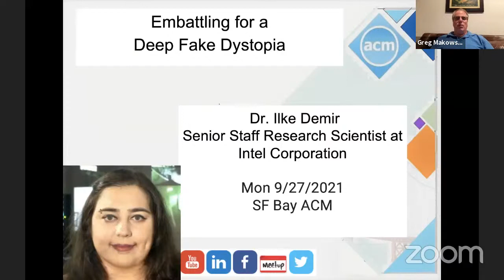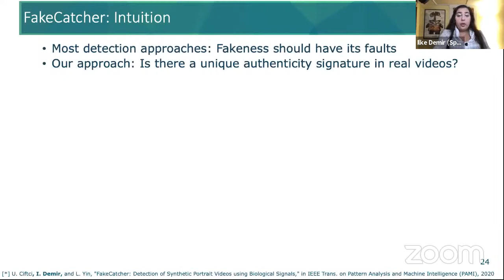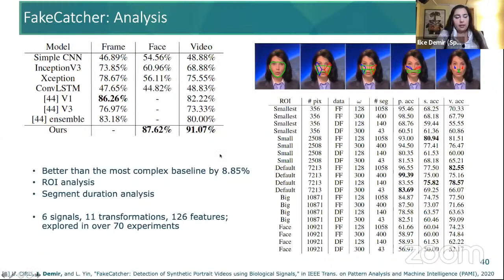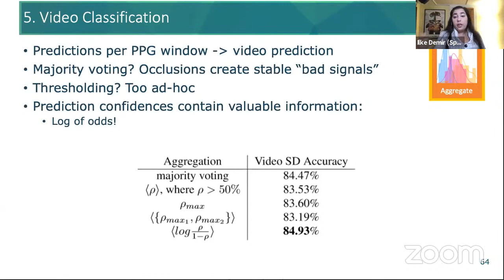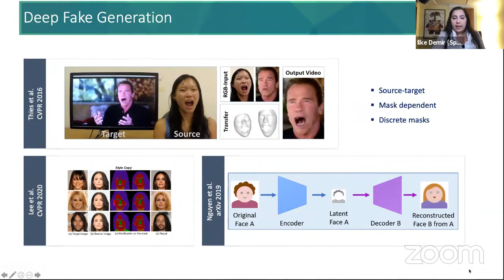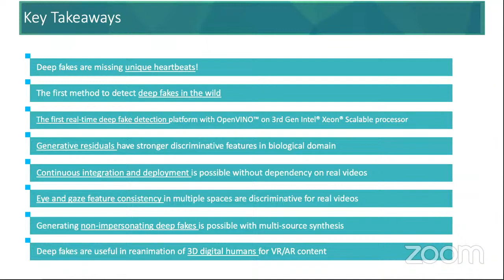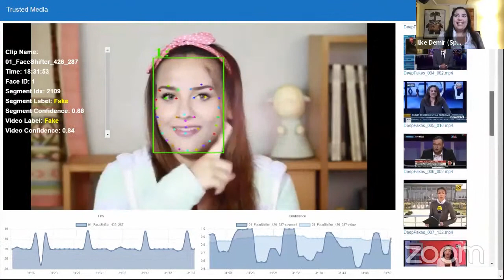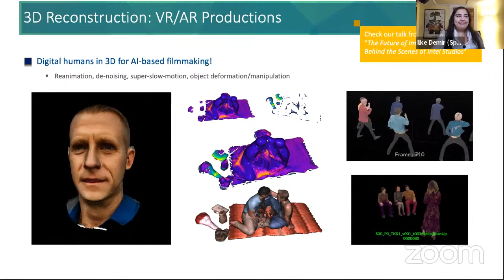Embattling for a Deep Fake Dystopia, Dr. Ilke Demir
TALK DESCRIPTION:
Recent advances in the democratization of AI have been enabling the widespread use of generative models, causing the exponential rise of fake content. Nudification of over 680.000 women by a social bot, impersonation scams worth millions of dollars, or spreading political misinformation through synthetic politicians are just the footfall of the deep fake dystopia.

As every technology is simultaneously built with its counterpart to neutralize it, this is the perfect time to fortify our eyes with deep fake detectors. Deep fakes depend on photorealism to disable our natural detectors: we cannot simply look at a video to decide if it is real. On the other hand, this realism is not preserved in physiological, biological, and physical signals of deep fakes, yet. In this talk, I will begin with presenting our renowned FakeCatcher, which detects synthetic content in portrait videos using heart beats, as a preventive solution for the emerging threat of deep fakes. Detectors blindly utilizing deep learning are not as effective in catching fake content, as generative models keep producing formidably realistic results. My key assertion follows that such signals hidden in portrait videos can be used as an implicit descriptor of authenticity, like a generalizable watermark of humans, because they are neither spatially nor temporally preserved in deep fakes. Building robust and accurate deep detectors by exhaustively analyzing heartbeats, PPG signals, eye vergence, and gaze movements of deep fake actors reinforce our perception of reality.

Moreover, we also innovate novel models to detect the source generator of any deep fake by exploiting its heart beats to unveil residuals of different generative models. Achieving leading results over both existing datasets and our recently introduced in-the-wild dataset justifies our approaches and pioneers a new dimension in deep fake research.

SPEAKER BIO: (ACM Distinguished Speaker)
Dr. Ilke Demir is based in Hermosa Beach, CA. In the overlap of computer vision and machine learning, Dr. Ilke Demir's research focuses on generative models for digitizing the real world, deep fake detection and generation techniques, analysis and synthesis approaches in geospatial machine learning, and computational geometry for synthesis and fabrication. Currently, she is a Senior Staff Research Scientist at Intel Corporation.

Dr. Demir earned her Ph.D. and M.S. in Computer Science from Purdue University advised by Prof. Daniel Aliaga, and her B.S. in Computer Engineering from Middle East Technical University with a minor in Electrical Engineering. Her Ph.D. dissertation conceives geometric and topological shape processing approaches for reconstruction, modeling, and synthesis; which pioneered the area of proceduralization. Afterwards, Dr. Demir joined Facebook as a Postdoctoral Research Scientist working with Prof. Ramesh Raskar from MIT, where their team developed the breakthrough innovation on generative street addresses. Her research further included deep learning approaches for human behavior understanding in next generation virtual reality headsets, geospatial machine learning for map creation, and 3D reconstruction at scale.

At the intersection of art and science, Dr. Demir contributed to several animated feature and VR/AR short films in Pixar Animation Studios and Intel Studios, respectively. She established the research foundations of the worldÕs largest volumetric capture studio at Intel, bridging the gap between the creative process and AI approaches.

Dr. Demir has been actively involved in women in science organisms, always being an advocate for women and underrepresented minorities.

0:00 Chapter Intro
3:11 Presentation Intro
4:53 Presentation
5:49 Deep Generative Model
7:48 Democratization of AI
8:18 Deep Fakes
9:28 Detection of Deep Fakes
11:13 FakeCatcher
25:53 Deep Fake Source Detection
35:33 Deep Fake Detection via Gaze Tracking
42:15 Responsible Deep Fakes: Multi-source Generation
49:44 Responsible Deep Fakes: 3D Digital Humans
51:16 Key Takeaways
52:46 Q&A